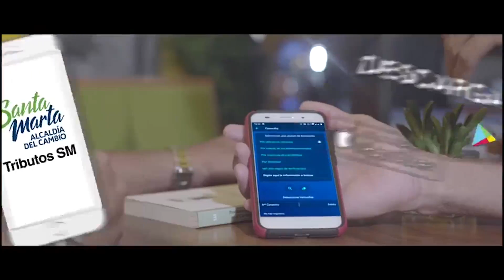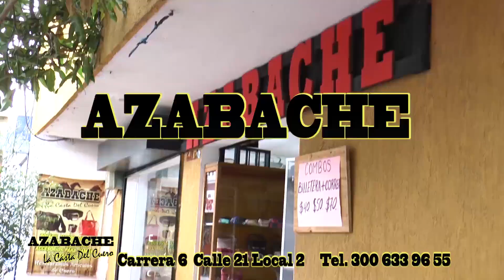EN VIVO NOTICIAS - Gobierno Distrital Entrega Nuevo Parque Automotor a la Mesan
La dotación consiste en 45 motocicletas y 2 patrullas que entran a reforzar y garantizar de esta manera la seguridad de los samarios.